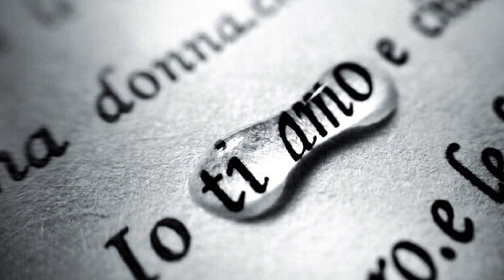" L'anima triste " di Anna Maria Cappuccio. Video poesia Paolo Carriere. Voce Rodolfo Vettor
" L'anima triste " di Anna Maria Cappuccio.
Voce Rodolfo Vettor
Video poesia Paolo Carriere
Musia  - Omar Akram

L’ANIMA TRISTE
Ti amerò, di un amore più volte
 volato tra i rami di alberi spogli baciati dal sole.
 Ti amerò, oltre il tempo che s’è
 insinuato tra noi e ha rapito il tuo corpo;
T’amerò! t’amerò! T’amerò ….
ovunque tu sei , come fossi presente.
Ti stringerò sul cuore amor mio,
 come quando le mie braccia stringono un’onda
 e ruberò al destino i giorni che non m’appartengono;
 Irripetibili attimi, sfuggenti come piume, che si librano
 voluttuose nell’aria t’amerò amor mio,
 intensamente per sempre.
Sono sveglia in questo letto disfatto
come il mio viso offerto alla luna e non placa
l’anima triste questo violino che suona chissà dove.
 Di scatto chiudo le imposte in faccia alle stelle
 e mi ubriaco di ricordi; ti amerò!
Ti amerò! Fortemente t’amerò, anche quando
 le luci dell’alba, mi troveranno sfinita e sola
 tra le coltri di questo talamo che ci ha conosciuti.
Cappuccio Anna Maria -2015-